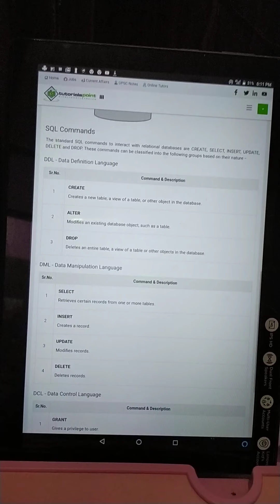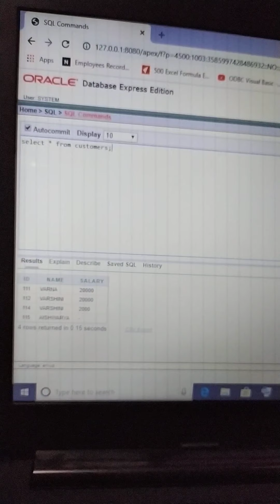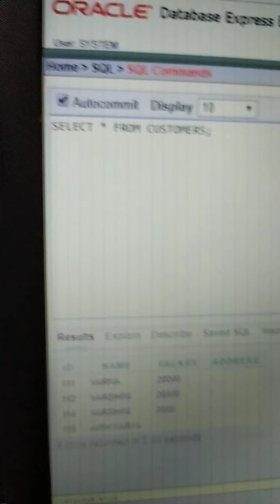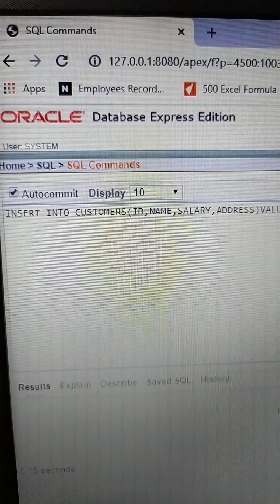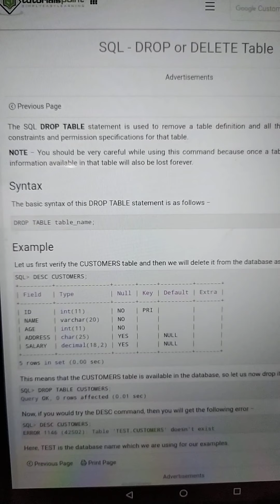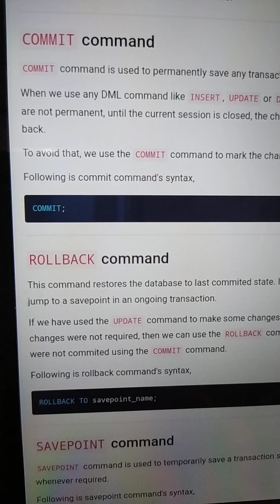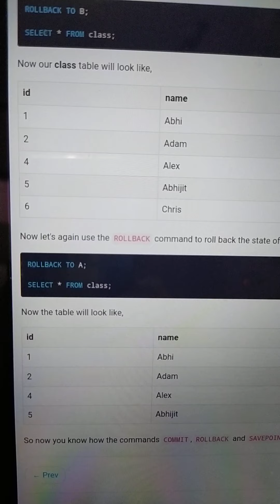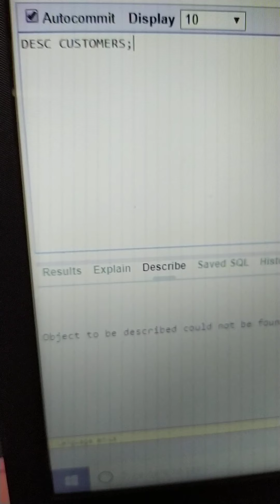DDL AND TCL IN SQL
SQL(Final B. Com - cs) TUMKUR UNIVERSITY